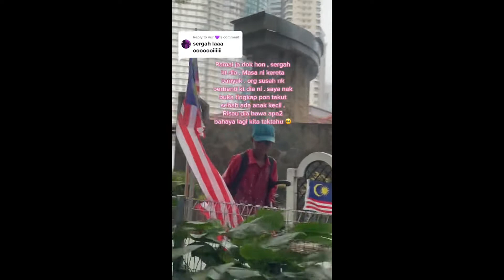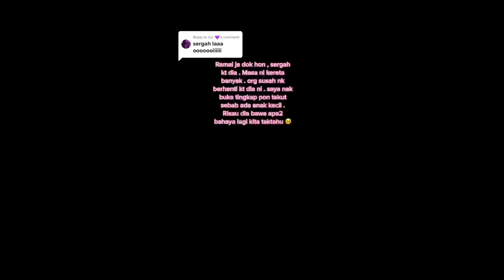SEORANG LEL4KI GVNTING & MER0S4KKAN BENDERA MALAYSIA TANPA BELAS KAS1HAN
KREDIT : TIKTOK @iekakartika__